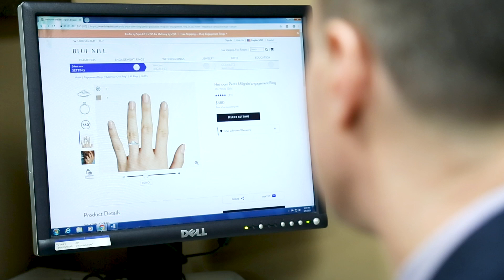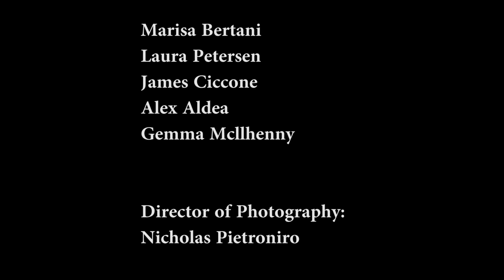| The American Benefactor | Season 1 | Episode 1| The World Has Since Changed | 2020 | 1080p HD|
Just feels like something is about to happen.

The American Benefactor At some point in our lives, almost every one of us will have our heartbroken. Imagine how different things would be if we paid more attention to this unique emotional pain. Psychologist Guy Winch reveals how recovering from heartbreak starts with a determination to fight our instincts to idealize and search for answers that aren't there -- and offers a toolkit on how to, eventually, move on. Our hearts might sometimes be broken, but we don't have to break with them.

At some point in our lives, almost every one of us will have our heartbroken. Imagine how different things would be if we paid more attention to this unique emotional pain. Psychologist Guy Winch reveals how recovering from heartbreak starts with a determination to fight our instincts to idealize and search for answers that aren't there -- and offers a toolkit on how to, eventually, move on. Our hearts might sometimes be broken, but we don't have to break with them